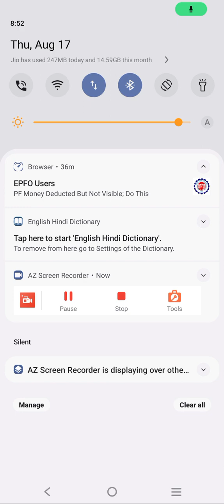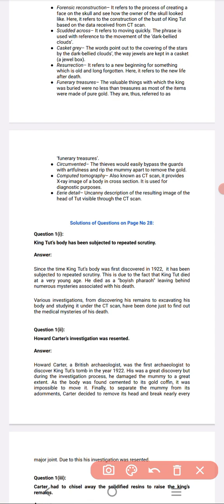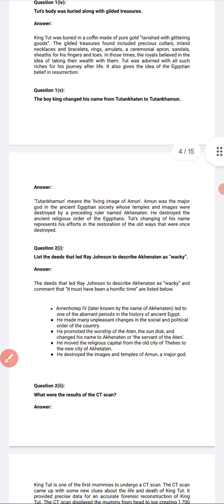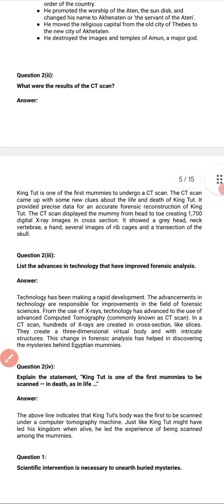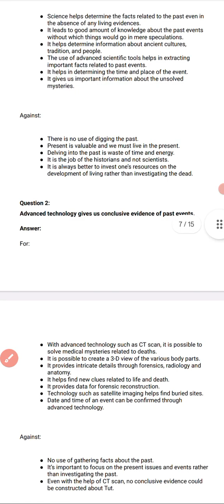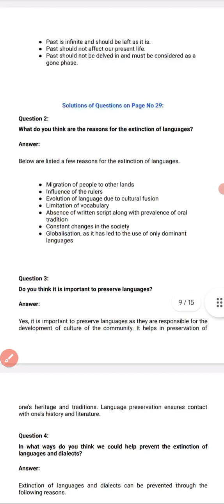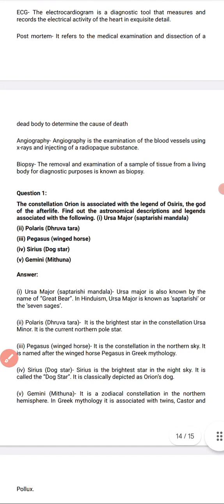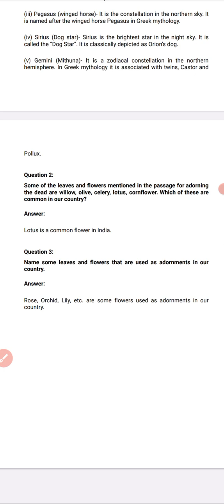Class -11 Hornbill Lesson - discovering the Tut.The saga continue